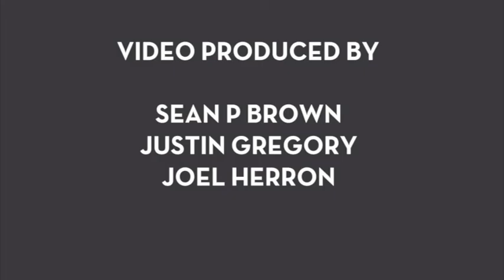Dollars & Donuts Panel (T/F 2015)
Are we in a new age of digital proliferation or have the reports of traditional distribution’s death been highly exaggerated? While artists have never been more in control of getting their film to the public, making money as a filmmaker can still seem like a distant mirage. Join guests with the most gleaming crystal balls as they discuss hype, reality, and what’s next. Emily Best (Seed & Spark) challenges Linda Pan (SundanceNow Doc Club), Peter Gerard (Vimeo), Brian Parsons (tugg) and Jody Gottlieb (Vulcan Productions) to look into the future.